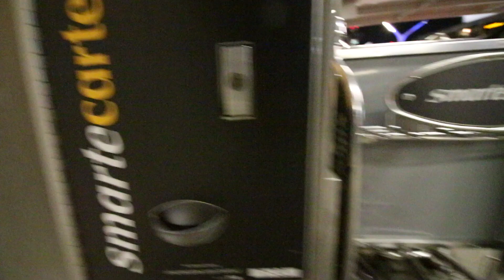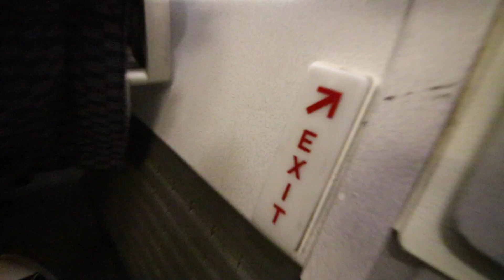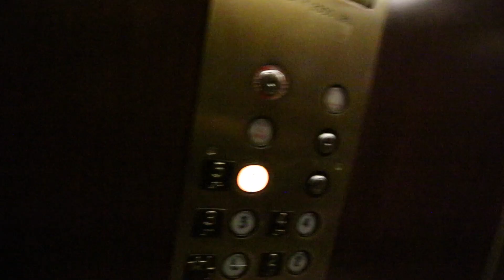United Polaris Business Class - Vlog #10 Dec 9th 2016